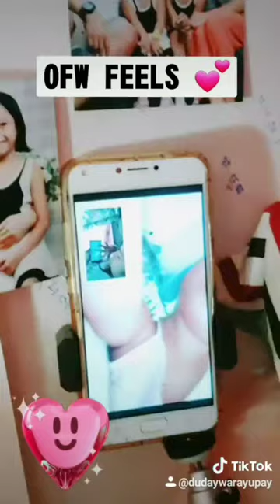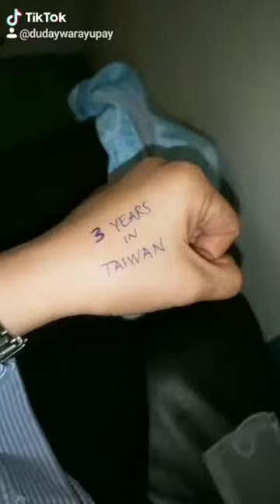TIKTOK for fun 🤣